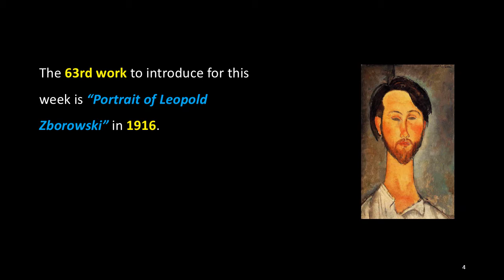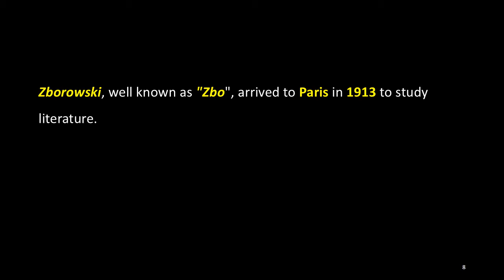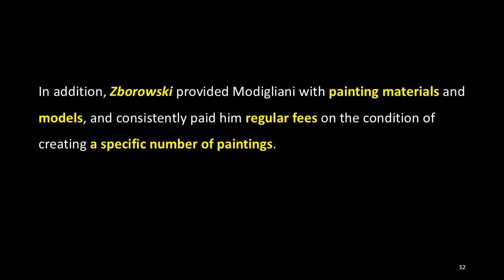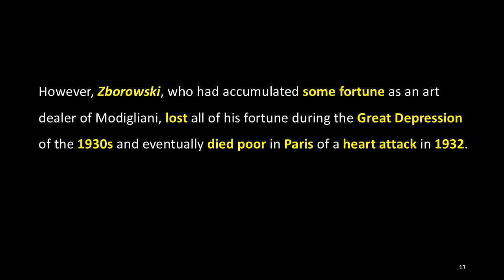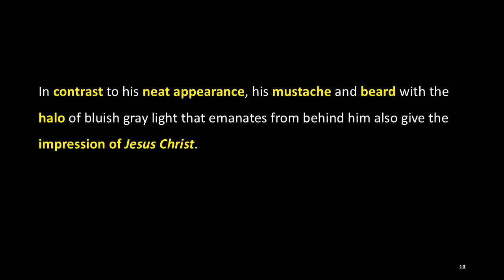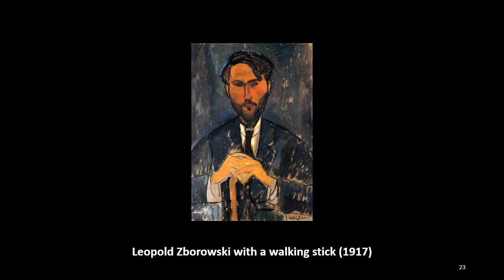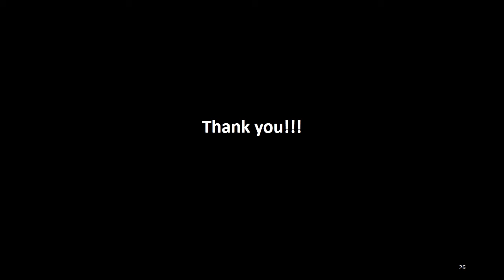The Works by Amedeo Modigliani: 63. Portrait of Leopold Zborowski (1916)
The 63rd work to introduce for this week is “Portrait of Leopold Zborowski” in 1916.

This work is an expressionist style portrait and an oil painting on a canvas with the size of 46 x 27 cm, and is kept in a private collection.

Léopold Zborowski was a Polish poet, writer and art dealer who was born on March 10, 1889 and died on March 25, 1932. Zborowski, well known as "Zbo", arrived to Paris in 1913 to study literature. After that, however, he started to sell rare books, miniatures, paintings and prints in his apartment for his living.

After being introduced to Modigliani through his then-neighbor Moïse Kisling, Zborowski becomes Modigliani's primary art dealer and friend during his final years. He succeeded Paul Guillaume as Modigliani's art dealer in 1916, and then he organized Modigliani’s exhibitions and allowed his home as his atelier. In addition, Zborowski provided Modigliani with painting materials and models, and consistently paid him regular fees on the condition of creating a specific number of paintings.

However, Zborowski, who had accumulated some fortune as an art dealer of Modigliani, lost all of his fortune during the Great Depression of the 1930s and eventually died poor in Paris of a heart attack in 1932. After Zborowski’s death, his wife Anna (Hanka Zborowska), was forced to sell his whole collection for a living.

In this work, Modigliani portrays the model Zborowski as a young man who looks energetic and somewhat romantic as well. The combed hair and the open collar of his white clothes also show the passion and freedom without solemnity that only a young man can have. In addition, the long neck, which is particularly noticeable in this work, plays a role in enhancing such appearance.

In contrast to his neat appearance, his mustache and beard with the halo of bluish gray light that emanates from behind him also give the impression of Jesus Christ.

There is some controversy about the timing of the painting, but 1916, when is believed to have been painted, is the year Zborowski started Modigliani’s art dealer. Modigliani seems to have considered Zborowski, who is starting to collaborate with him, as his Savior like Jesus Christ, and as a result, it seems that Modigliani painted Zborowski, about whom he had a lot of anticipation and hope, as shown in this work.